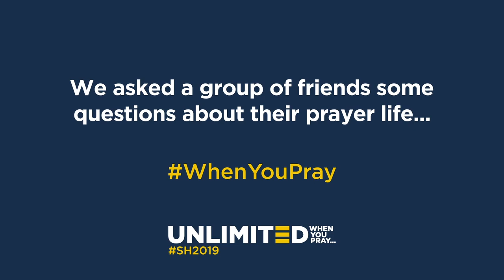WhenYouPray: Pete Grieg | What's your best 'grace' prayer before a meal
Pete Greig founder of the global 27-7 Prayer movement shares about saying grace before meals and thankfulness